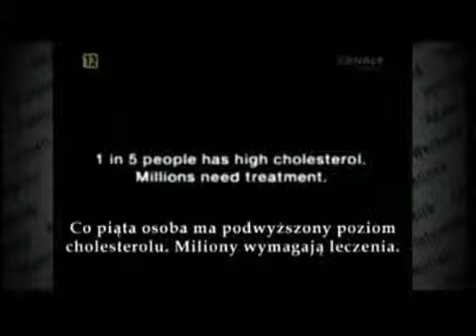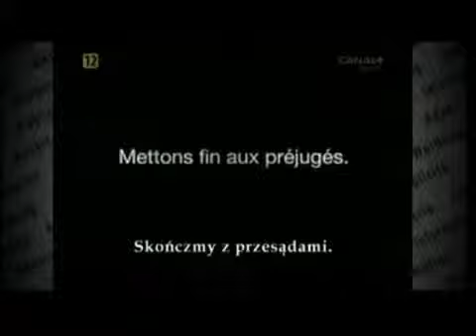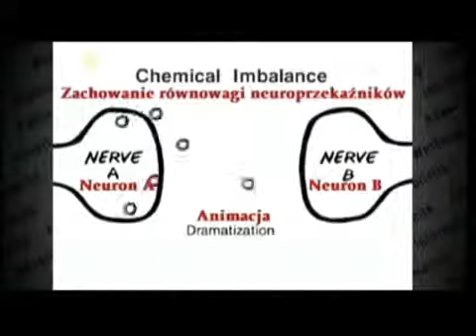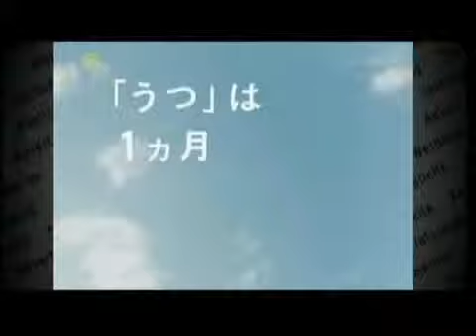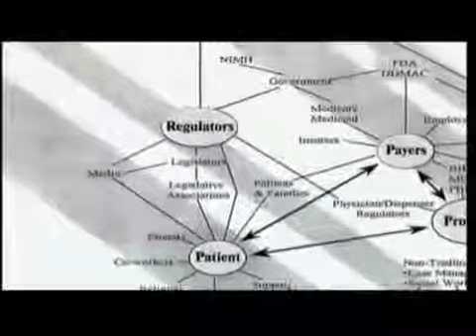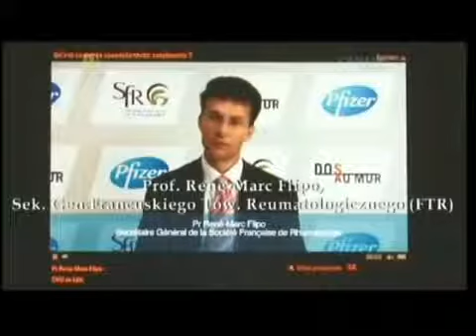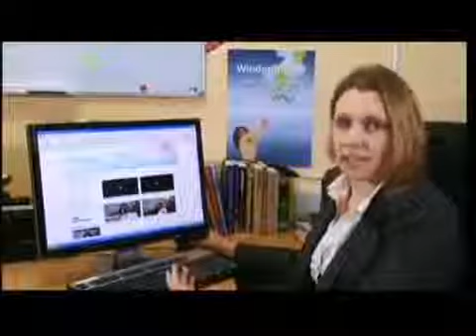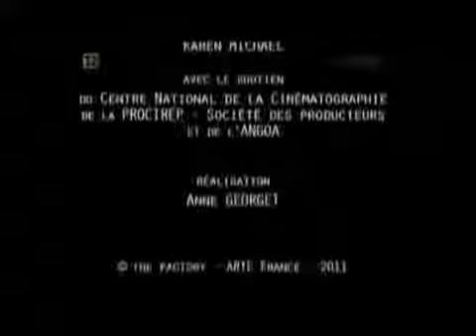Lekarstwa Nas Powolnie zabijają Sprzedawane Choroby